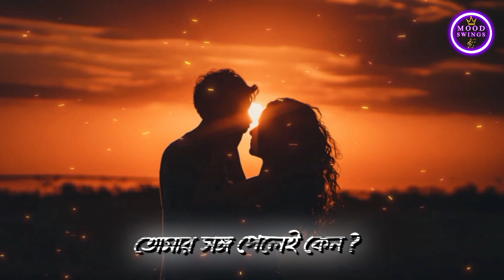Gaa Chuye Bolo Lyrics (গা ছুঁয়ে বলো)~ Tanjib Sarowar | Abanti Sithi | Mood swings ✨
Gaa Chuye Bolo Lyrics by tanjib sarowar And Abanti Sithi :
Gaa Chuye Bolo Song Is Sung by Tanjib Sarowar And Abanti Sithi from Surongo Bengali Movie. Featuring afran nisho And Tama Mirza. Music Arranged And Composed by sajid sarker. Gaa Chuye Bolo Lyrics In Bengali Written by Tanjib Sarowar. Surongo Bengali Movie Directed by Raihan Rafi.

Song : Gaa Chuye Bolo

Film : Surongo

Singer : Tanjib Sarowar & Abanti Sithi

Lyrics And Tune : Tanjib Sarowar

Mix & Master : Sajid Sarker

Director : Raihan Rafi

Producer : Shahriar Shakil & Redoan Rony

Production : Alpha-i Studios & Chorki